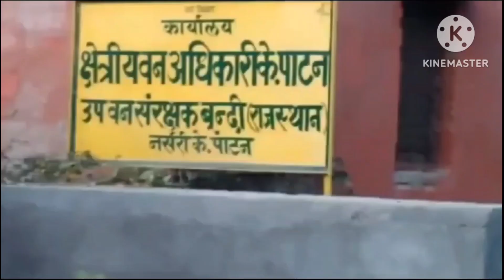गुडला गांव में खेत में निकला 7 फीट का मगरमच्छ, वन विभाग ने रेस्क्यू कर चंबल नदी में छोड़ा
Van Vibhag